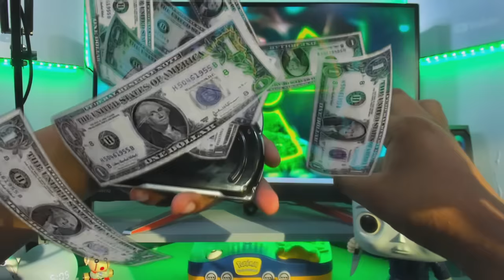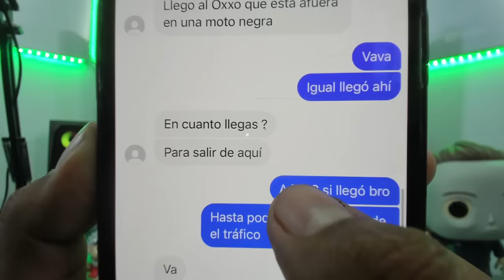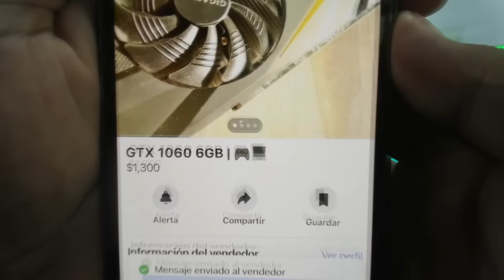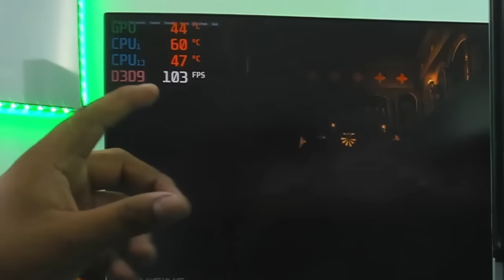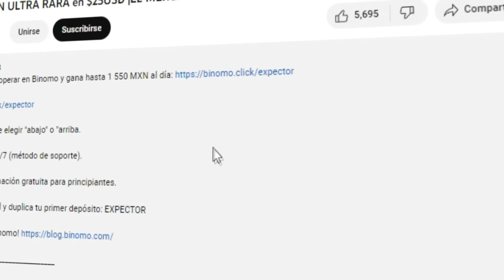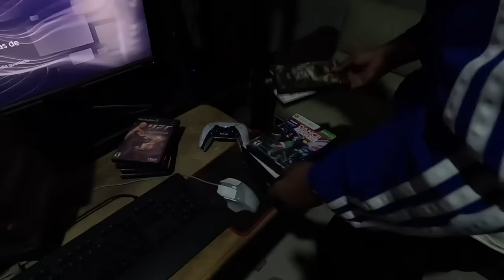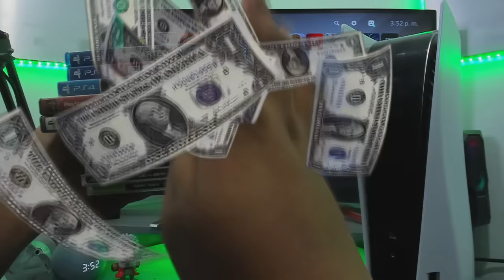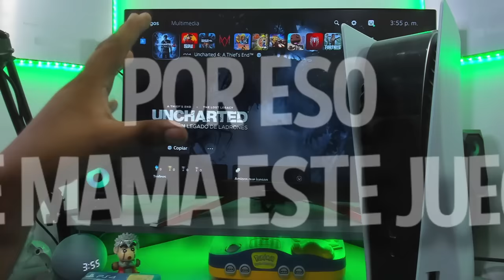Compré un PS5 en $5,000 PESOS y muchas cosas más...